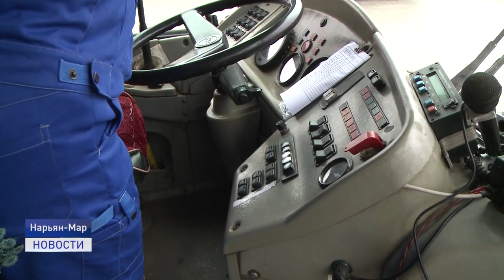В ЦЕЛЯХ ПРОФИЛАКТИКИ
Напомним, масочный режим должен соблюдаться не только при посещении общественных мест, но и при проезде в автобусах. Однако, большинство пассажиров общественного транспорта предпочитают маски не надевать. Как считают в Нарьян-Марском автотранспортном предприятии, несмотря на то, что обработка салонов проводится два раза в день, не стоит пренебрегать средствами защиты.